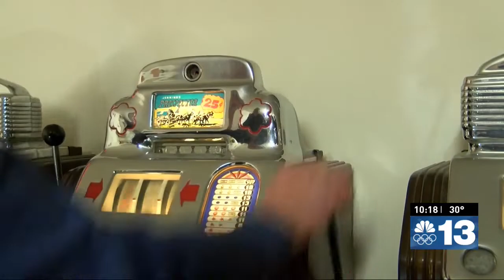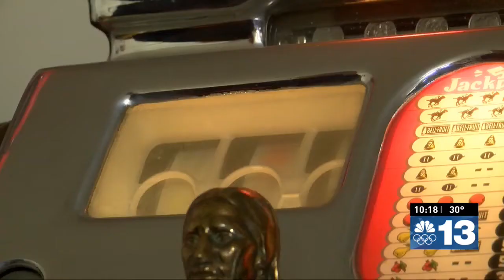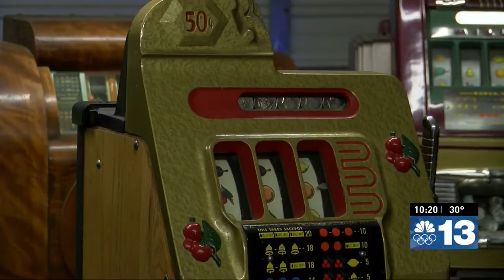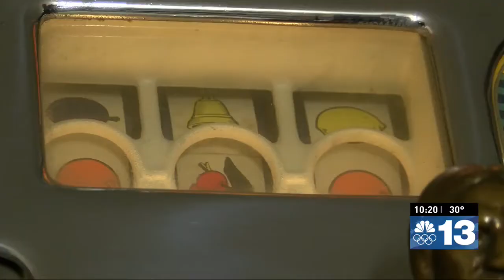Deer Lodge man restores antique mechanical slot machines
Today, antique machines can't be used for gambling. But in Montana, and many other states, private collectors are permitted to own them.

They're prized for their colorful history and unique craftsmanship.

Wes Harr restores such machines at his home in Deer Lodge.